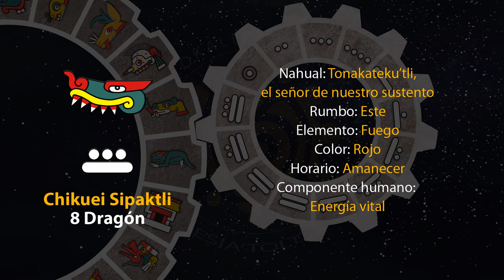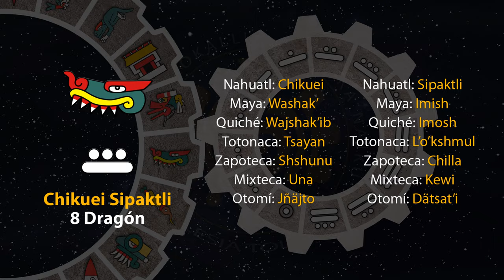El tonal de hoy es "8 Dragón - Chikuei Sipaktli" 28/04/24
8 de Weitosostli
Año 8 Ocelote
50 del 19 Atado
5146 del Quinto Sol

28 de abril de 2024.